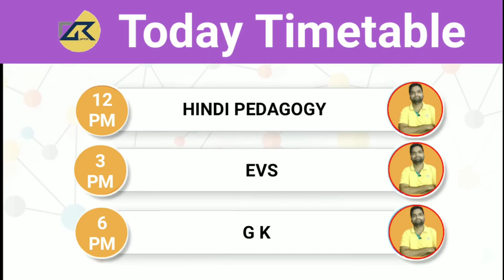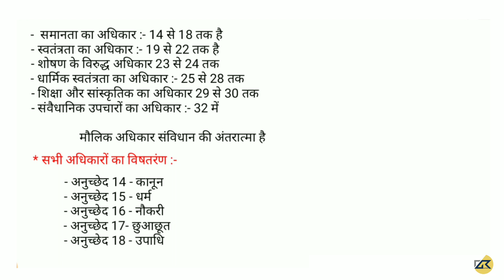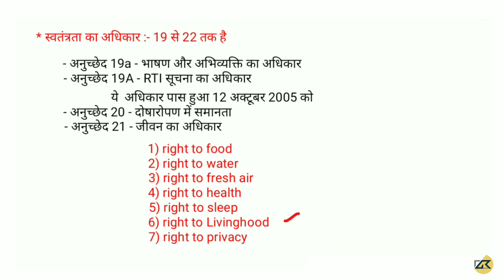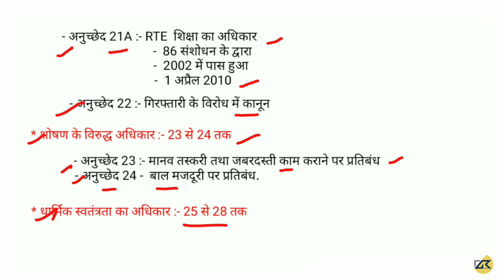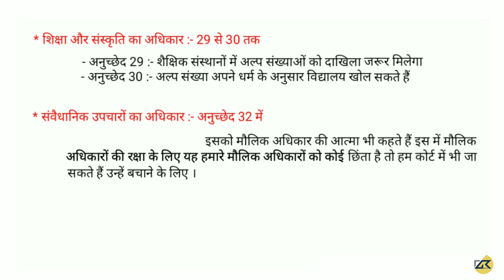Polity science : मौलिक अधिकार ( fundamental rights ) | polity GK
भारत के प्रमुख नदी बंद